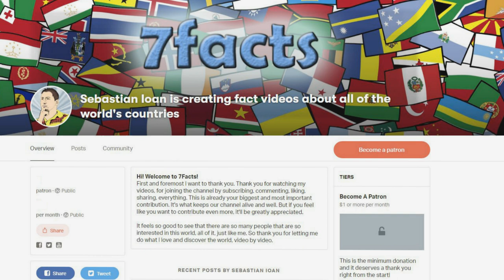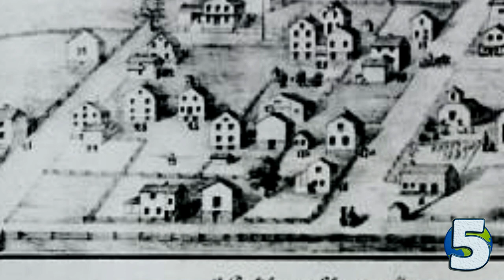A Mountainous Paradise: 7 Facts about Glarus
More information about the video content bellow:
1. The canton of Glarus is a canton in east central Switzerland. The population of 40.000 speaks a variety of Alemannic German.

2. According to legend, the inhabitants of the Linth Valley were converted to Christianity in the 6th century by the Irish monk Saint Fridolin, the founder of Säckingen Abbey in what is now the German state of Baden-Württemberg. From the 9th century, the area around Glarus was owned by Säckingen Abbey, the town of Glarus being recorded as Clarona. The Alemanni began to settle in the valley from the early 8th century. The Alemannic German language took hold only gradually, and was dominant by the 11th century. By 1288, the Habsburgs had claimed all the abbey's rights.

3. Glarus joined the Old Swiss Confederacy in 1352 as one of the foundational eight cantons (Acht Orte) of the period of 1353–1481.

4. Glarus is the capital of the canton of Glarus in Switzerland. On the 10/11 May 1861, the town was devastated by a fire that was fanned by a violent Föhn or south wind, rushing down from the high mountains through the natural funnel formed by the Linth valley. In 1864, the first European labor law to protect workers was introduced in Glarus, prohibiting workers from working more than 12 hours a day. In 1864, the first European labor law to protect workers was introduced in Glarus, prohibiting workers from working more than 12 hours a day.

5. The canton of Glarus is the most industrialized canton in Switzerland.

6. The central Swiss canton of Glarus has narrowly voted to let young people from the age of 16 have their say in cantonal and communal affairs, a first in Switzerland. Currently, Appenzell Innerrhoden, which rejected in 1991 by Landsgemeinde the abolition of this institution, and Glarus are the only remaining cantons to use this form of direct democracy. Beside the 1991 vote of Appenzell Innerrhoden, the usage of the Landsgemeinde has since then never been questioned in these two cantons, which suggests that citizens are attached to their institution. Glarus recently introduced measures to encourage participation at the Landsgemeinde. In 2007, participation was extended to citizens aged 16 and older, which constitutes an exception in Switzerland.

7. Large differences in altitude shape the image of the Glarus region: From the flat valley floor at 414 meters altitude, the terrain rises to over 3600 meters ( Tödi , 3614  m above sea level ).

Images:
By Wilhelm Balmer - zusammengesetzt aus File:Welti Landsgemeinde1 1912.jpg und File:Welti Landsgemeinde2 1912.jpg, Public Domain,

Intro Creator:
Pushed to Insanity